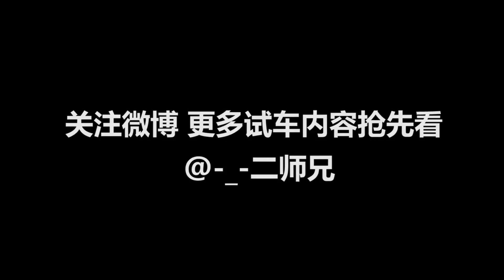2019成都车展：双肾格栅尺寸更大，M运动方向盘加持宝马X1静态体验